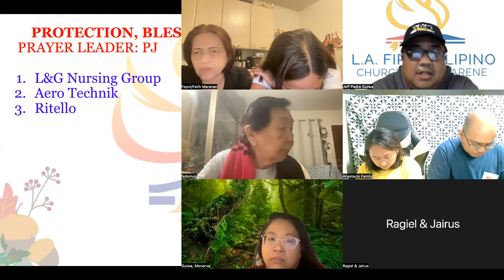5/11/22 THE UPPER ZOOM PRAYER GATHERING (Jeff Padre Guiwa)